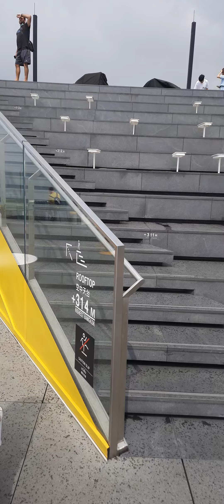kings Power Maha Nakhon, Bangkok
Skywalk in Bangkok at a height of 314 metres 75 th floor.